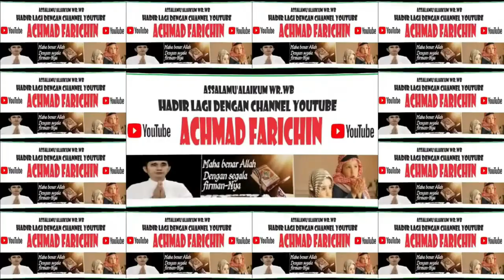JUARA 1, 2, DAN 3 TAHFIDZ 1 JUZ MA'AT TILAWAH PUTERI // MTQ XXXI PROV. KALBAR DI SANGGAU, 2023